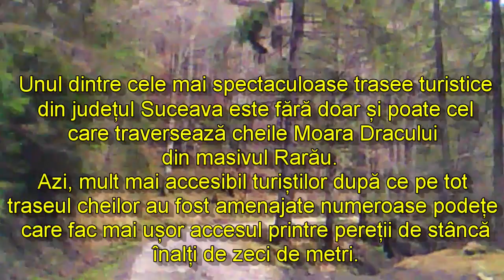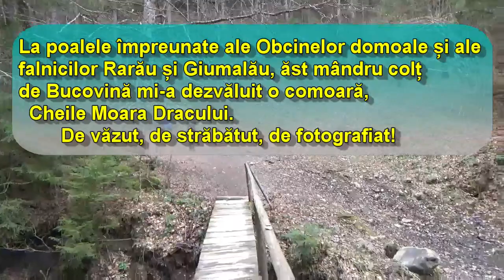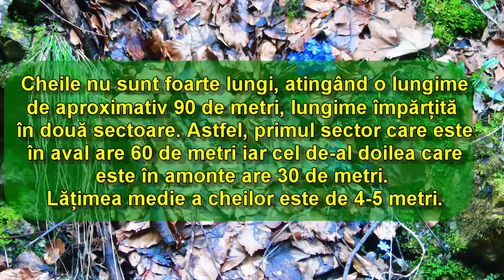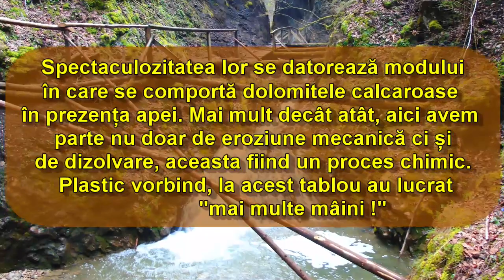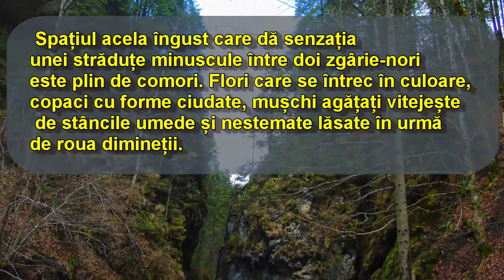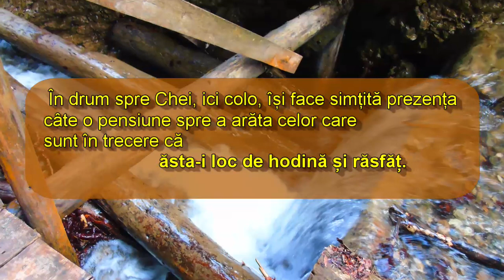Cheile Moara Dracului din Bucovina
Cheile Moara Dracului sunt cele mai frumoase și mai pitorești chei din întreaga zonă, făcând parte dintr-o rezervație naturală de un deosebit interes geologic, floristic, faunistic și peisagistic. Acestea pot fi alegerea iubitorilor de călătorii montane atât ca obiectiv în sine cât și ca traseu spre crestele Munților Rarău.
Cheile nu sunt foarte lungi, atingând o lungime de aproximativ 90 de metri, lungime împărțită în două sectoare. Astfel, primul sector care este în aval are 60 de metri iar cel de-al doilea care este în amonte are 30 de metri. Lățimea medie a cheilor este de 4-5 metri.
Situate la poalele nord-estice ale Rarăului, pe cursul superior al pârâului Valea Caselor, Cheile Moara Dracului sunt cele mai frumoase şi mai bine păstrate chei din întreaga zonă. Ocrotite ca rezervaţie geologică, pe o suprafaţă de 10 ha, ele se găsesc la 10,5 km distanţă de centrul municipiului Câmpulung Moldovenesc.